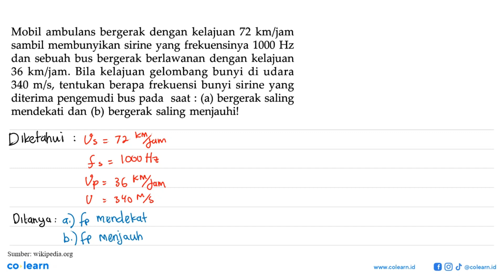ambulans bergerak dengan kelajuan 72 km/jam Mobil sambil membunyikan sirine yang frekuensinya 100...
ambulans bergerak dengan kelajuan 72 km/jam Mobil sambil membunyikan sirine yang frekuensinya 1000 Hz dan sebuah bus bergerak berlawanan dengan kelajuan 36 km/jam: Bila kelajuan gelombang bunyi di udara m/s, tentukan berapa frekuensi bunyi sirine yang 340 saling diterima pengemudi bus (a) bergerak pada saat mendekati dan (b) bergerak saling menjauhil

Topik atau Materi: Azas Doppler - Gelombang Bunyi - Gelombang Mekanik - Fisika Kelas 11 SMA -

Sumber Soal: Fisika untuk SMA Kelas 12, SHY, 2009 , Pusat Perbukuan Departemen Pendidikan Nasional

00:00 : Bedah Soal
01:00 : Konsep, rumus dan pengertian Azas Doppler
01:18 : Langkah penyelesaian soal
03:14 : Jawaban akhir
03:44 : Penutup